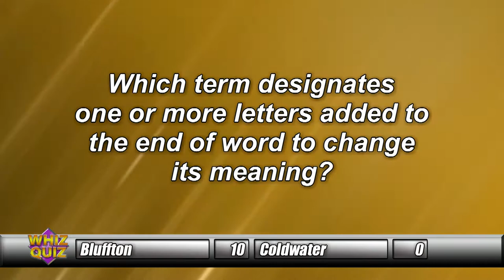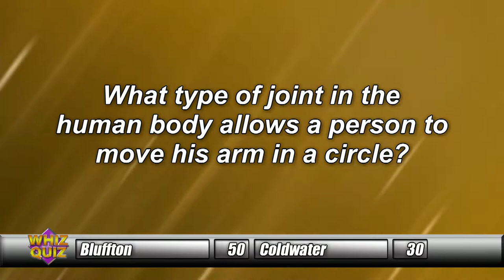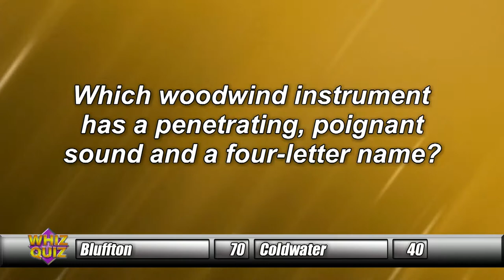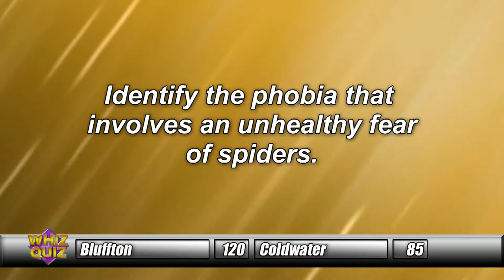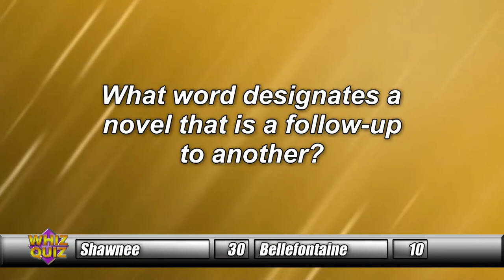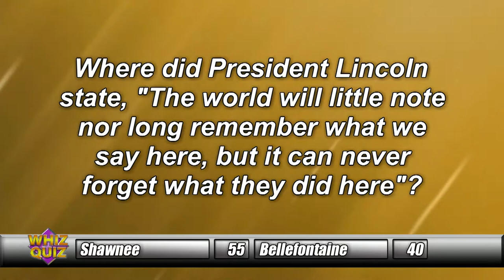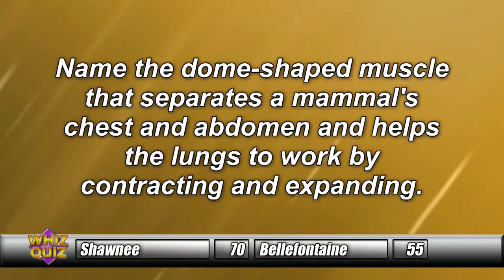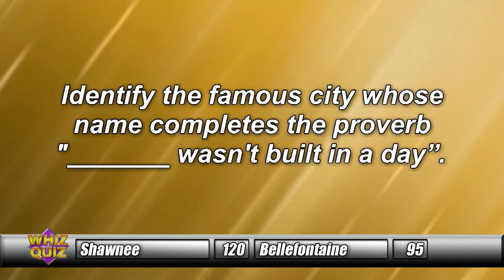Whiz Quiz 2019 Fall Tournament Week 4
Bluffton vs. Coldwater
Shawnee vs. Bellefontaine